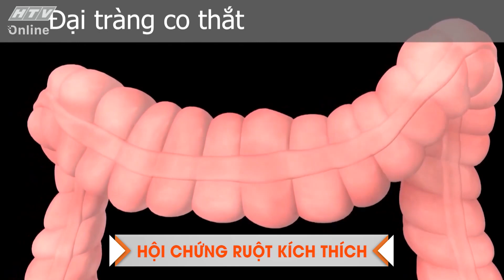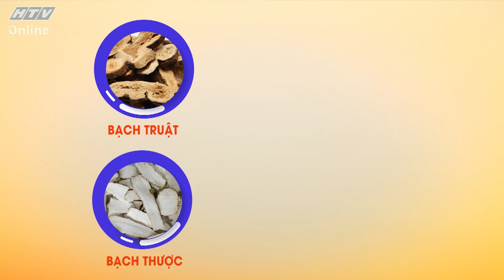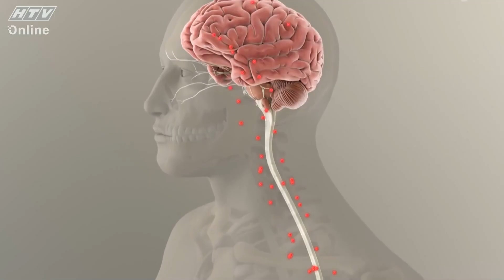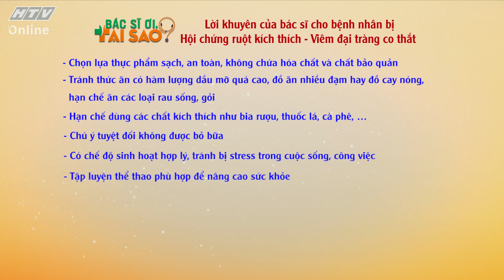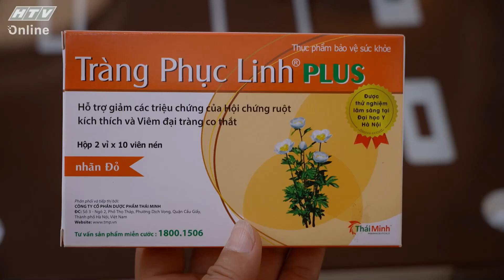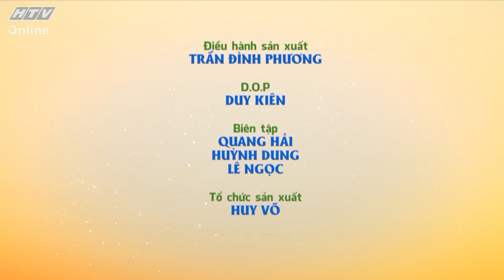BÁC SĨ ƠI TẠI SAO | Hội chứng ruột kích thích và cách chữa trị | TẬP 60 | 16/7/2022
"Bác sĩ ơi tại sao" phát sóng 16g30 thứ Bảy hàng tuần trên kênh HTV7.

“Bác sĩ ơi tại sao” là nơi để bàn luận, chia sẻ kiến thức về những căn bệnh thường gặp, được thể hiện dưới những tiểu phẩm hài hước và giàu ý nghĩa, cùng sự góp mặt của rất nhiều các nghệ sĩ: Việt Hương, Hồng Vân, Công Ninh, Phương Dung, Thu Trang, Phi Phụng, Lê Bình, Hồ Bích Trâm, Tuyền Mập, Phương Bình...

Sau mỗi tiểu phẩm quanh những chủ đề về sức khỏe, sẽ có các nhận định và lời khuyên từ bác sĩ có chuyên môn liên quan như: TS. BS Ngô Minh Vinh, giảng viên trường Đại học Y khoa Phạm Ngọc Thạch, BS. CK2 Lý Bá Tước, bệnh viện Y học Cổ truyền TP.HCM, bác sĩ CK 2 Huỳnh Thị Chiêu Oanh, trưởng khoa Hô hấp – Bệnh viện Nhân Dân 115 TP.HCM, Bác sĩ CK I Mai Thị Phượng, chuyên khoa Cấp cứu – Bệnh viện Phạm Ngọc Thạch TP.HCM...